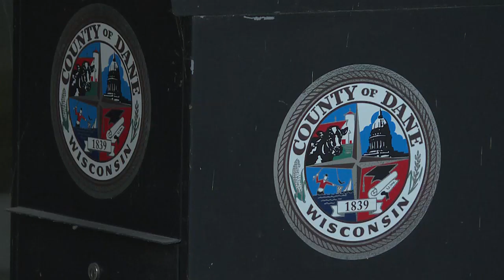Ho-Chunk flag raised at downtown Madison’s City-County building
The Ho-Chunk flag was raised today outside the City-County building in Downtown Madison.